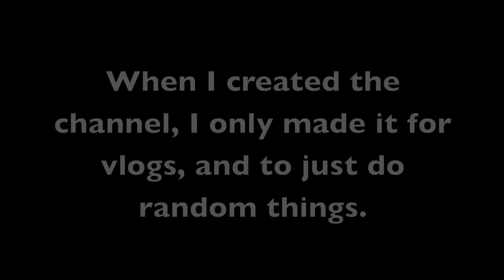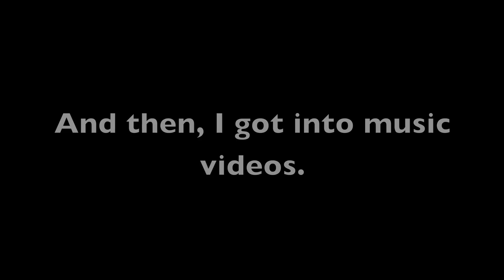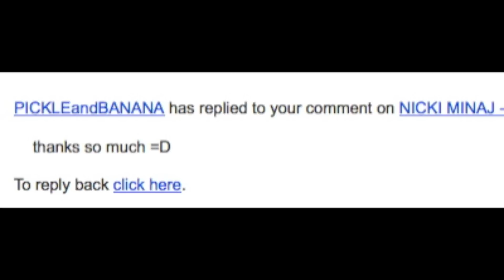1 year video!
so, a year ago today, I created the channel MyNameIsKayXO. Thank you to everyone for helping me get to where i am now, almost 2600 subs in a year! i love you all :)